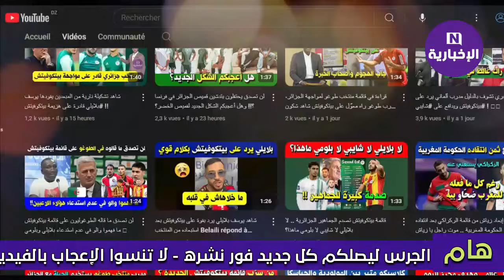حصري شاهد ما حدث في أول حصة تدريبية للمنتخب الوطني الجزائري 🇩🇿 ابراهيم مازة يتعلم من محرز!!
شاهد ما حدث في أول حصة تدريبية للمنتخب الوطني الجزائري اليوم 🇩🇿  ابراهيم مازة يتعلم من محرز !!